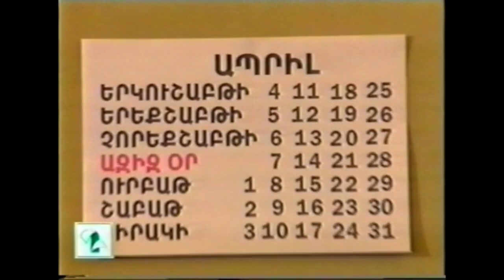1997 թվական, "220 վոլտ" հաղորդումից հատված))